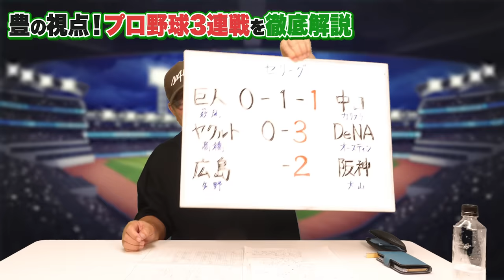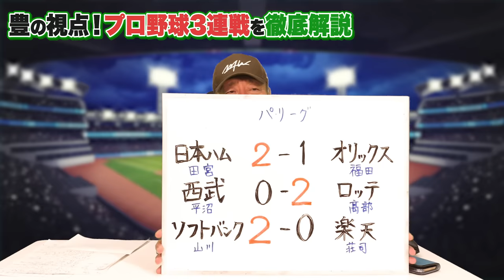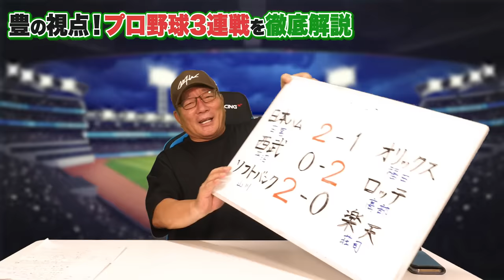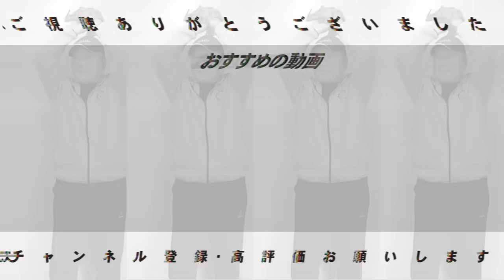【プロ野球解説】阪神が接戦を制し貯金7！巨人『岡本の三振は責めれない！』中日ビシエド打席で何を考えたのか…DeNAは今季初の3連勝「牧の怪我を感じない打線の恐怖‼」ロッテ髙部の復帰が今後の鍵に？